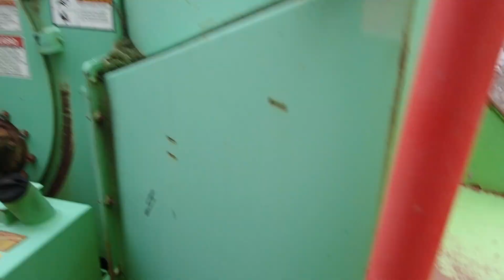RAYGO CHIPPER W/ CAT 3054C PA200145